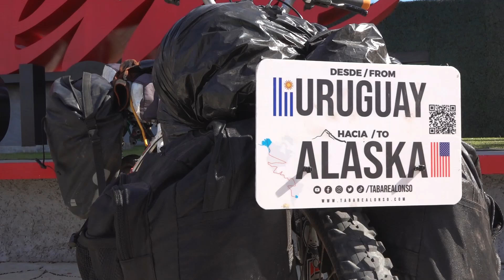🌍@TabareAlonsoDiaz llegó a Tijuana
🚴 Ha recorrido 15 países en 6 años, encontró el amor💘 en México y juntos pedalean por el continente americano, su meta es llegar a Alaska en bicicleta. 🚴